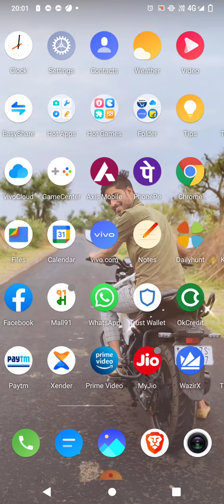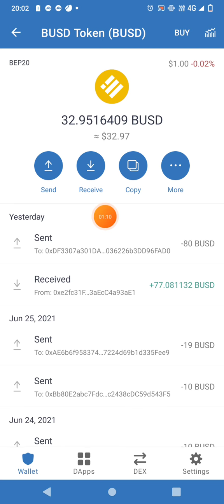HOW TO ADD BUSD TOKEN INTO YOUR TRUST WALLET ! FORSAGE BUSD